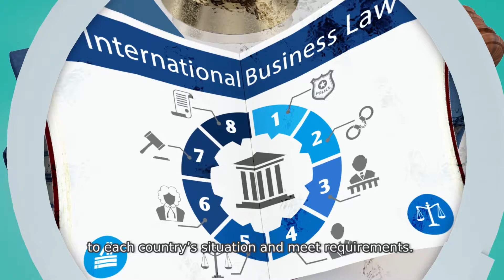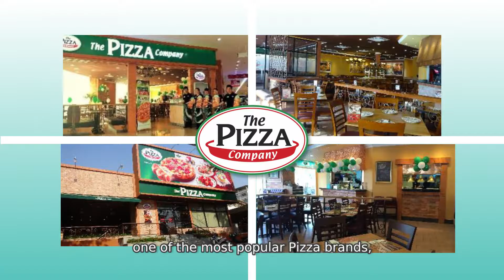Expansion of Thai Franchise to Global Markets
Project: Promoting franchise business
Title: The Department of Business Development on franchise business development Director: Nattakitar Satawatthamrong
Production/Post House: Xhabition